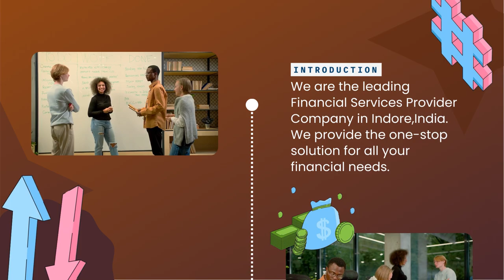Roxyment Best Home Loan Service Provider in Indore India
Best Service Provider of Home Loan Services offered by Roxyment Corporate Advisory Private Limited, Indore, Madhya Pradesh